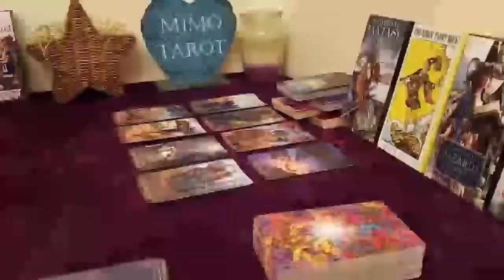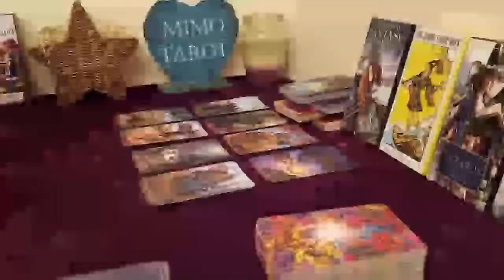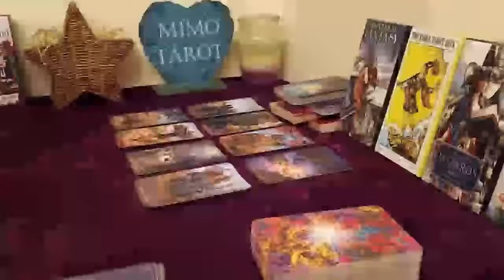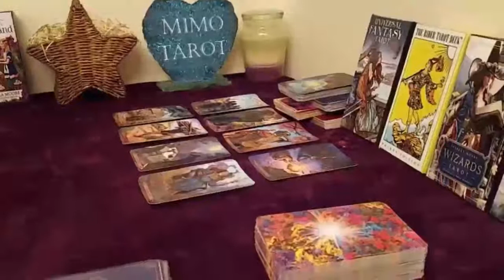CANCER TAROT LOVE READING, SOMEONE FELL IN LOVE OVERNIGHT!!